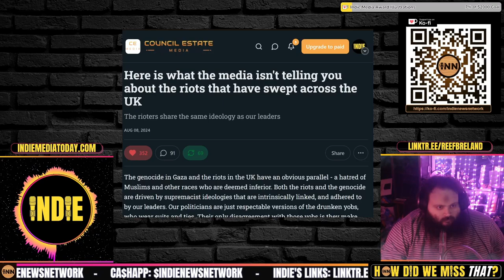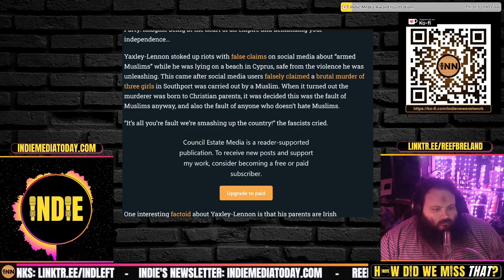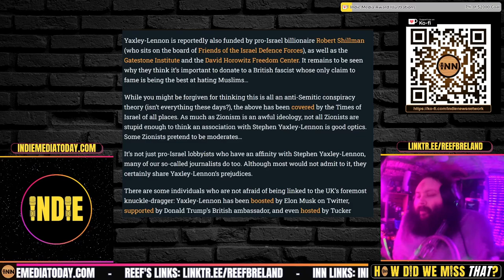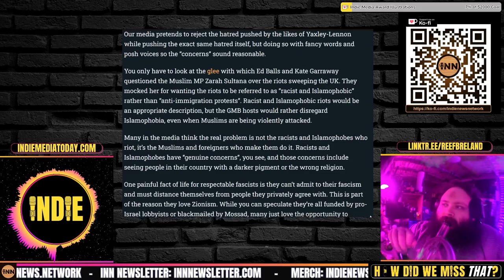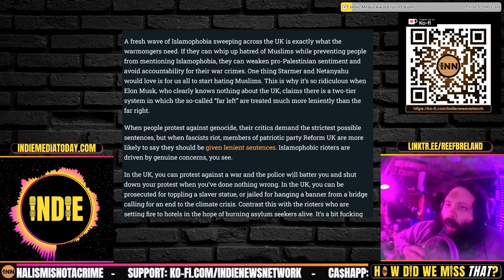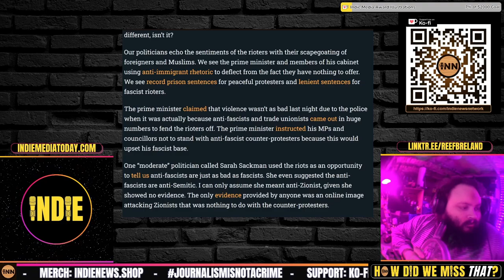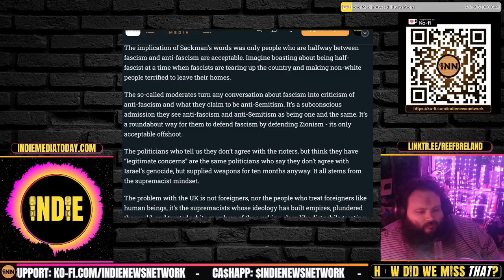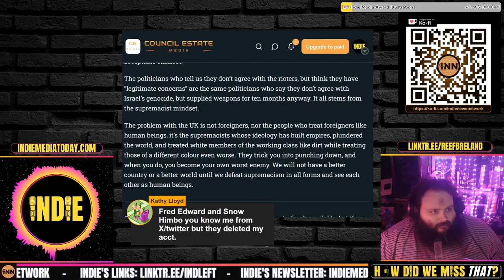UK Riots: WTF is Going On?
Here is what the media isn't telling you about the riots that have swept across the UK: Council Estate Media

Credits:
⭐ Thumbnails & Outro: Bigmadcrab & Indie Left
⭐ Intro: Joe @STFUshitlib3 & Indie Left
⭐ Outro Music: Redpilled by Jesse Jett & The Awakening by Patrick Patrikios